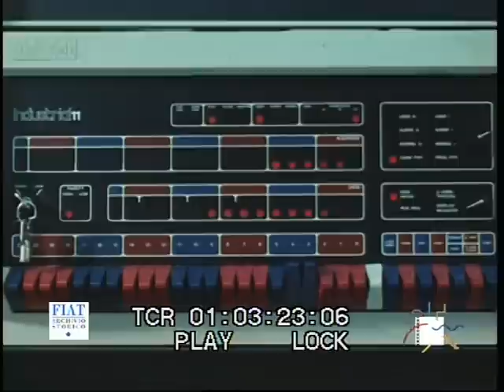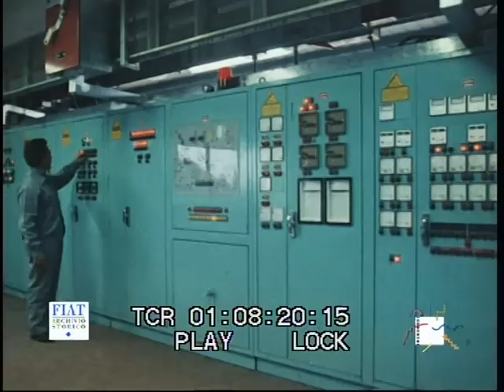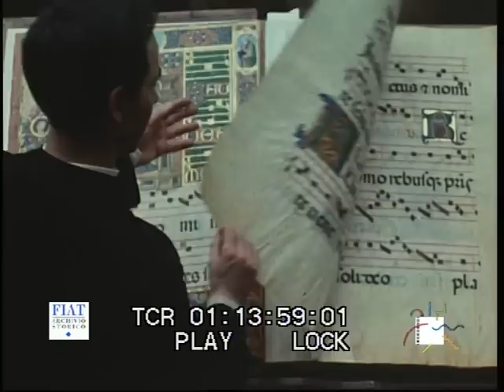Lo Stabilimento di Cassino (Renato Mazzoli, 1984)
Archivio Nazionale del Cinema d'Impresa
Regia di Renato Mazzoli
Il passato dell'antico monastero di Cassino e il futuro dell'innovativo stabilimento Fiat vengono celebrati in questo filmato realizzato dall'azienda automobilistica torinese.
Lo Stabilimento Fiat è uno dei più moderni edifici industriali d'Europa, costruito nel pieno rispetto della natura circostante. Fiore all'ochiello della struttura è il nuovo sistema di saldatura automatica delle scocche chiamato "Robogate". Non tutto il lavoro svolto nello stabilimento però è stato automatizzato e il contributo fornito dall'esperienza umana degli operai rimane indispensabile.
Fiat